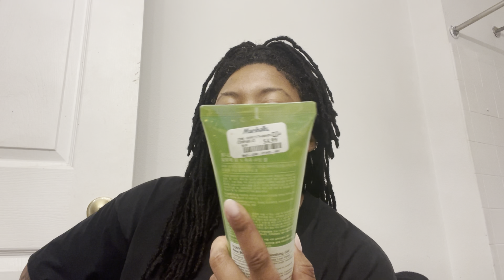MY LAST LOC LENGTH CHECK & LOC UPDATE OF 2022: Listen sis!!!!! The growth was crazy this year!!!